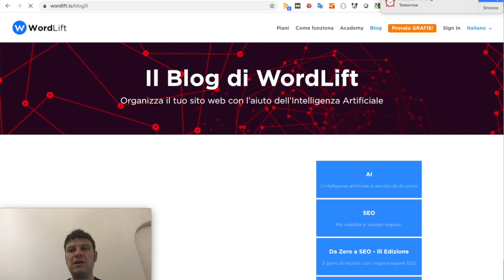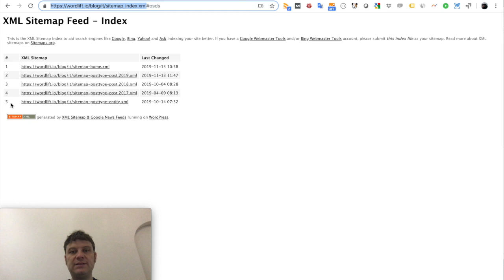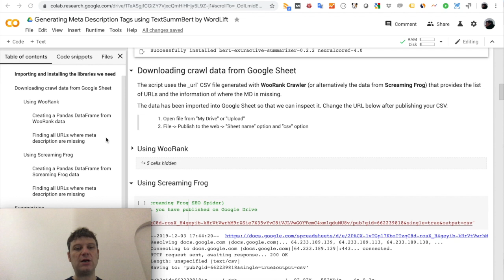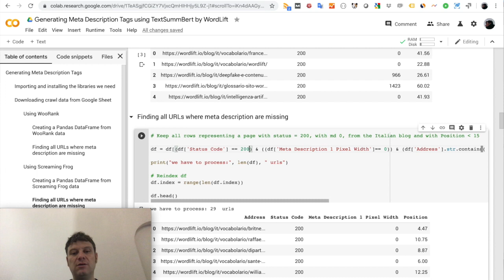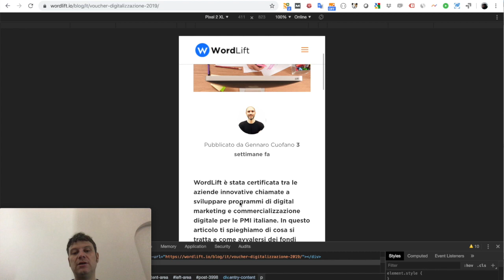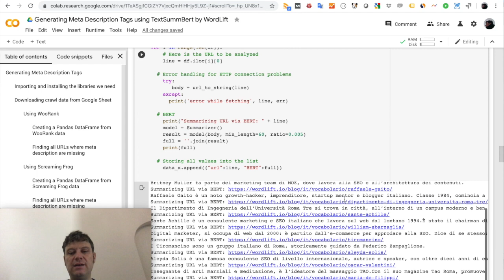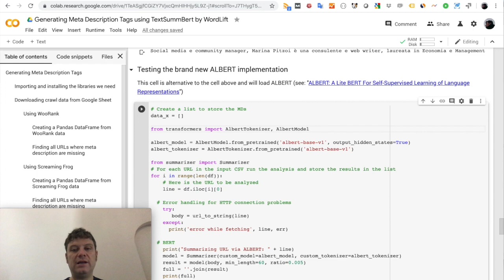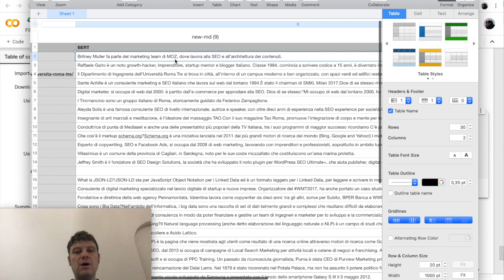Generating meta description with BERT | a video tutorial on AI-Powered SEO by WordLift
00:22 Here is the process we'll follow
01:38 Starting the crawl
04:35 Making the CSV from the crawl accessible as CSV
05:00 Opening Google Colab
06:42 Updating the file path in Colab to download the CSV
09:50 Starting with the automatic text summarization
10:01 Making sure we get only the body of the article
11:50 BERT analysis in progress
13:48 Running BERT Multilingual
15:12 Running ALBERT
16:49 Saving the output

If you are confused about meta descriptions in SEO, why they are important and how to nail it with the help of artificial intelligence, this video tutorial is for you.

It requires a basic understanding of Python and HTML and you can read the full article

Have fun and leave us any comment!